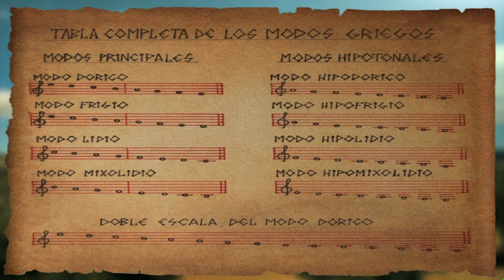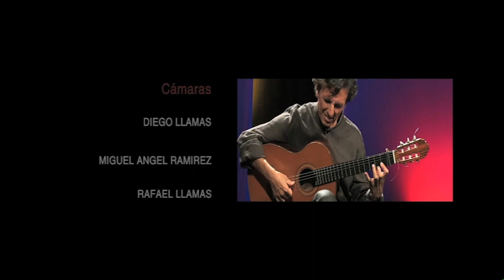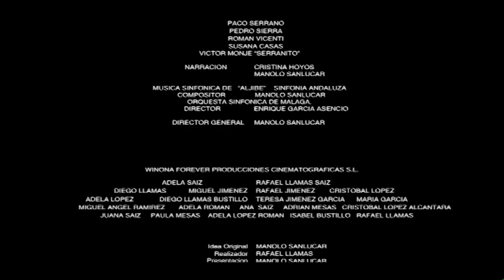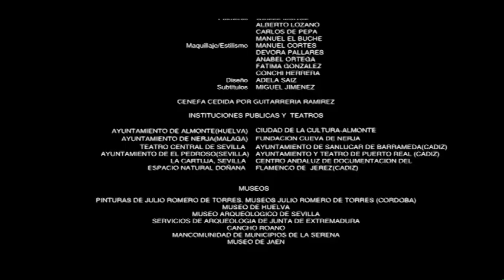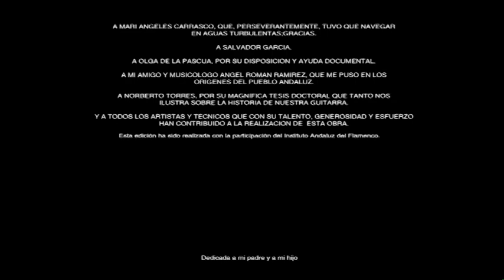Trailer La guitarra Flamenca | Manolo Sanlúcar